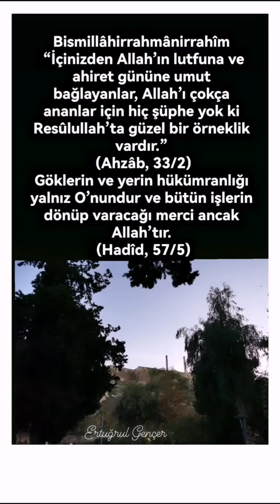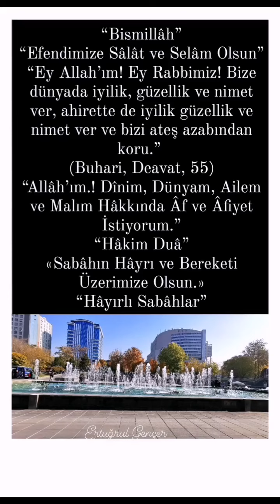Hadis'i Şerifler, Güzel sözler, Nasihatler, Âyet ve Duâ'lar